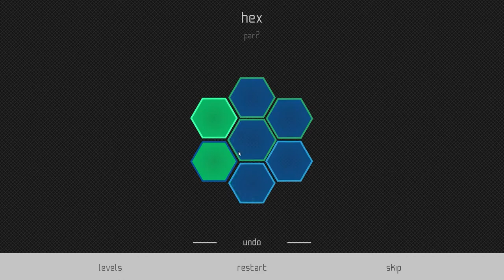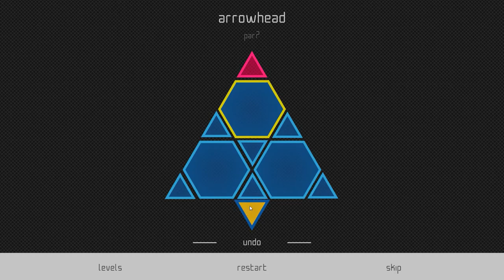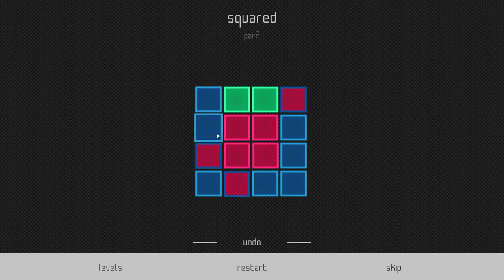adjacency Gameplay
Adjacency is a minimal yet challenging puzzle game where you must spread colours to adjacent tiles to create beautiful patterns.

Developer: sleepy macaw
Publisher: sleepy macaw
Purchased as a part of the Itch.io Bundle for Racial Justice and Equality.

adjacency Gameplay (PC) [HD 1080p 60fps]